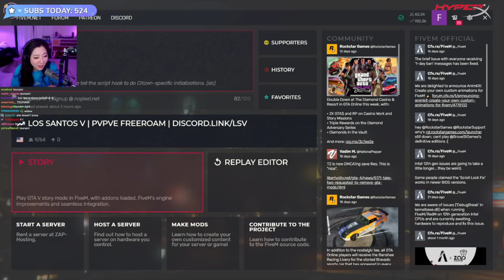April x chang gang go on a a camping trip part 2